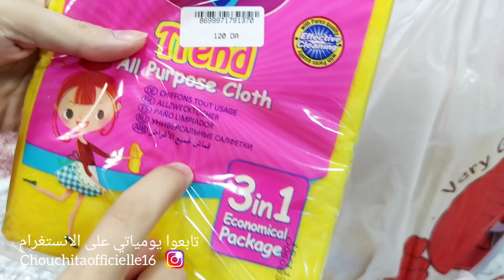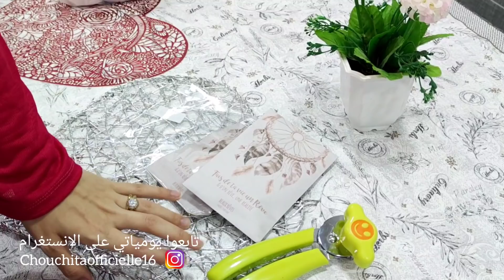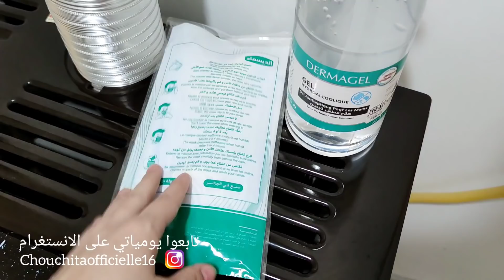نهار قضيان وتفحفيح🤗روتين متنوع ،علاش مارحتش فاكونس😥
مرحبا بيك حبيباتي في قناتي 🤗
محتوى القناة متنوع من سلسلة خاصة بلعروسة والجهاز,نصائح بنات,تجارب يومية,وصفات طبخ ,بروتينات,والكثير واهم شيء افكار هبااال في كل فيديو 😍🙈

لاعلاناتكم التجارية :Chouchitaofficiellee@gmailcom